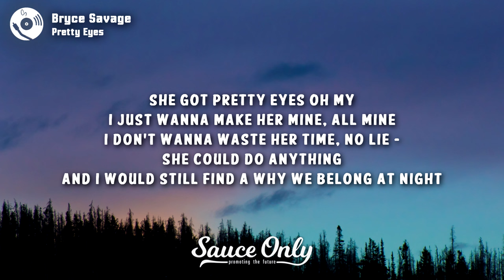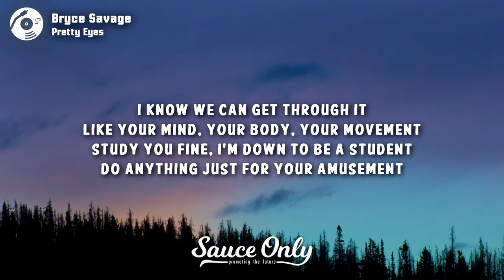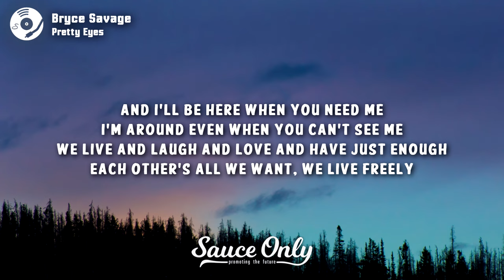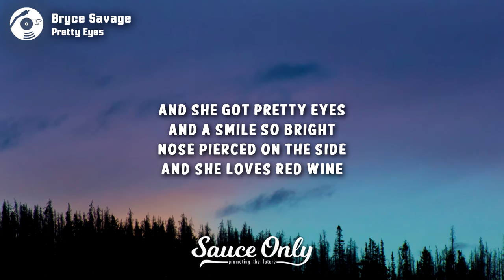Bryce Savage - Pretty Eyes (Lyrics)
Lyrics for "Pretty Eyes" by Bryce Savage:

(2x)
And she got pretty eyes
And a smile so bright
Nose pierced on the side
And she loves red wine
Trouble sleeping at night
Cuz she got a busy mind
Type A earth sign
Type B after wine

She got pretty eyes
Oh my
I just wanna make her mine
All mine
I don’t wanna waste her time
No lie -
She could do anything and I would still find a why we belong at night
Let’s run away, far away from this place and grab
Memories, different things, never looking back
I love, every little thing you do
The way you say my name and the way you move
I know
We can get through it
Like your mind, your body, your movement
Study you fine, I’m down to be a student
Do anything just for your amusement
Love when you laugh
Especially when I do it
You’ll never be last
Watch and I’ll prove it
My past, you can remove it
You’re the one I’m choosing

Better days are here when you’re here
I lose all fear and things become clear
My soul is so near when you’re right there
Eyes in a stare and all I really know is something good is in the air
And I feel like I’m on top of the world
A perfect life with a perfect girl
And I’ll always try to make your toes curl
You’re my whole world
And I’ll be here when you need me
I’m around even when you can’t see me
We live and laugh and love and have just enough
Each other’s all we want, we live freely
I don’t want anything else
Nothing is better
Cuz I love this girl

(Fade with me)
You helped me take my toes back off the ledge
(Just lay with me)
(Runaway with me)
You made me believe that things have happy ends
(Fade with me)
I wanna live this life with no regrets
(Runaway with me)
I wanna be with you till our last breath